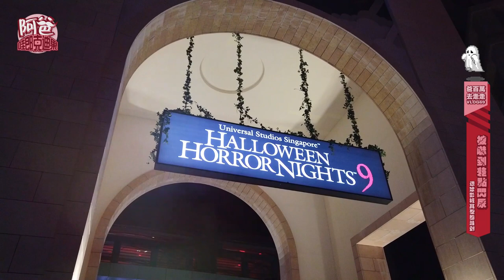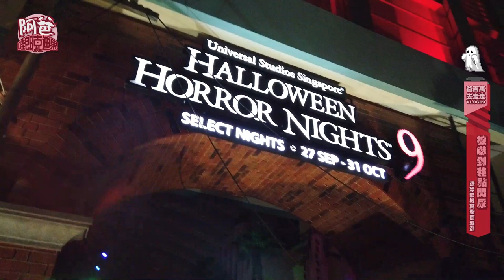VLOG#69 嚇到差點閃尿！環球影城萬聖節派對 (USS Halloween Horror Night 9 2019)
丟回~ 新加坡環球影城🎃萬聖節🎃派對~ 刺激刺激~